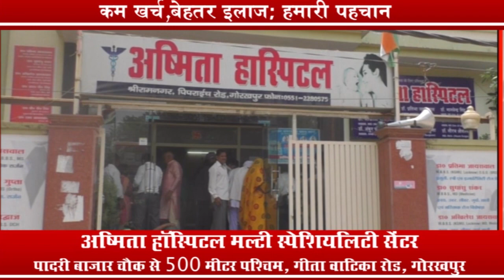GST के विरोध में व्यापारी सड़कों पर